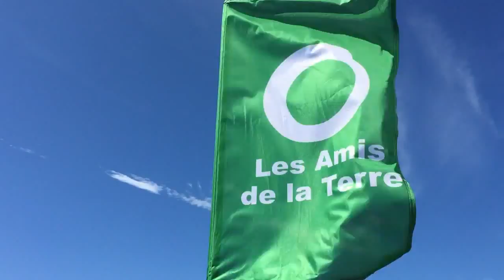Plogoff hike - YFoEE Summer Camp 2015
After 2 days of spending the majority of our time sitting and exercising our brains and vocal chords, we got to stretch our legs and go on a two-hour hike to a historical place. Starting at the town of Plogoff, where 30 years ago a local Breton community singlehandedly stopped the construction of a nuclear power plant, the hike took us to the actual place where the darned thing was planned to be built. It was a very weird sight...

Thanks to Lawrence of JMA/Young Friends of the Earth Netherlands for making the video, and to Koen for his advice.